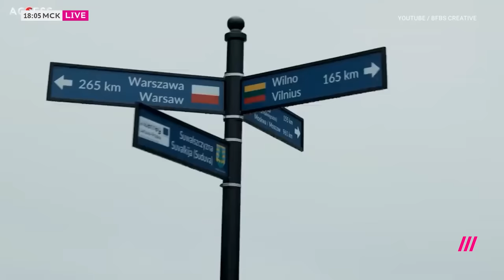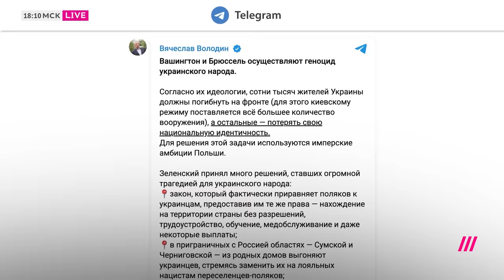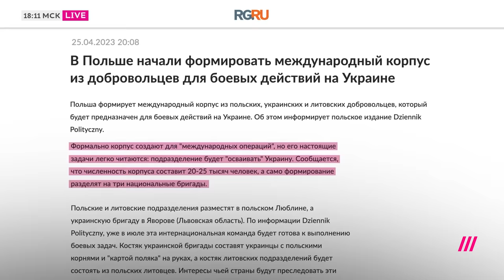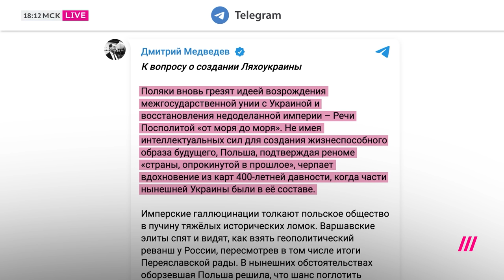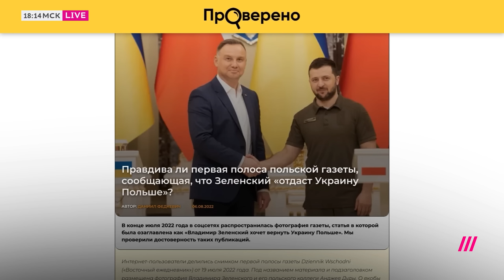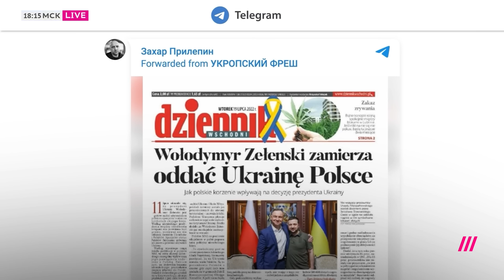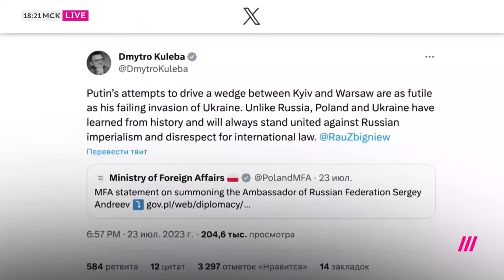Будет ли новая война? Зачем Путин и Лукашенко грозят Польше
Путин и Лукашенко угрожают Польше. Путин обещает “напомнить друзьям в Варшаве” о происхождении их территорий, Лукашенко рассказывает, как в Польше готовятся захватить западную Украину, а вагнеровцы якобы рвутся "на экскурсию" в Варшаву. На горизонте забрезжила война со страной-членом НАТО. При этом ничего не произошло, лишь два пожилых диктатора решили раскачать польский вопрос. В Польше обеспокоены и создают батальон для защиты Сувалкского коридора. Пойдет ли Путин войной на Польшу? Об этом колонка Екатерины Котрикадзе.

Дождь собирает информацию о детях из Украины в учреждениях, санаториях, лагерях, приемных семьях в России.